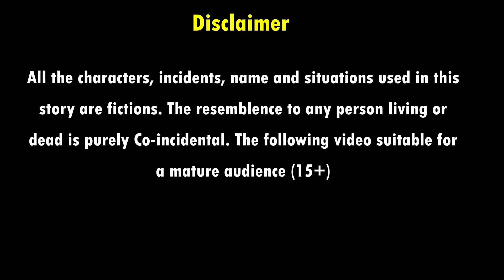गरीब का 15 अगस्त| Emotional Moral Story | Garib vs Amir | Hindi stories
Welcome to Nirmal Kahaniya youtube channel. All of our stories have content for adults.